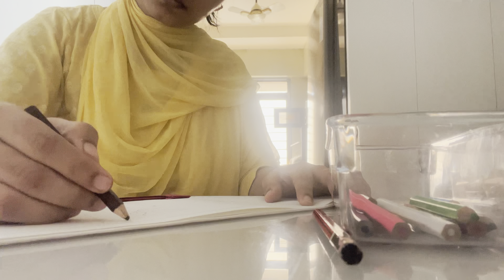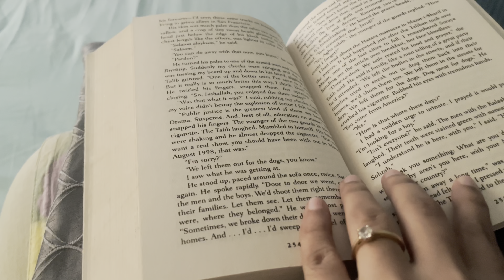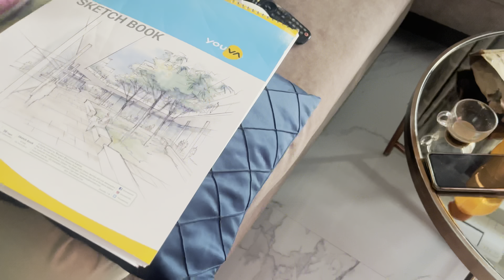Everyday Vlog Day 10 || Indian Vlogger